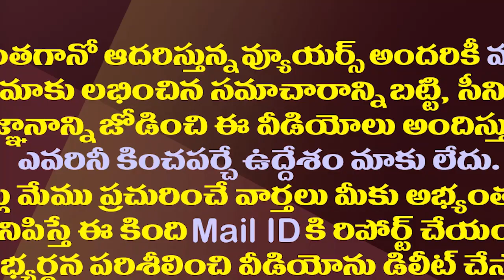దేశంలోనే ఏపీ నంబర్ వన్..జగన్ సర్కారుకు కేంద్రం గుడ్ న్యూస్| AP Govt Take The Lead in Local Reforms